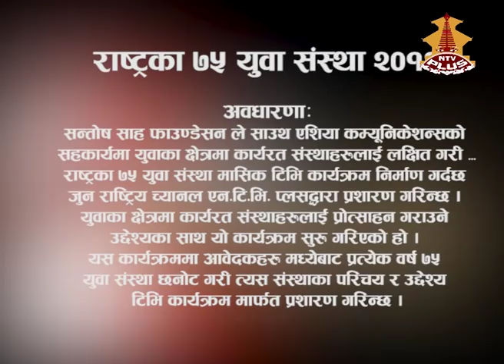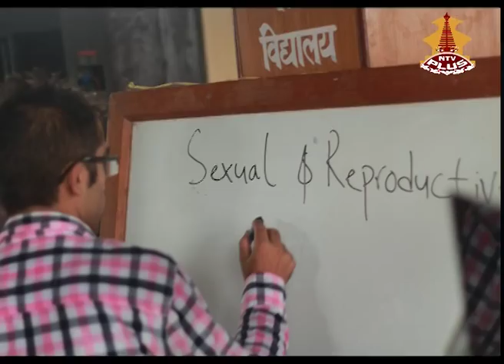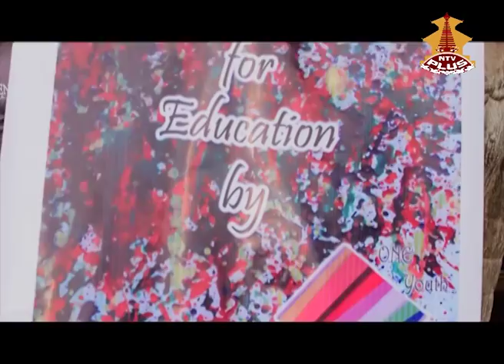One Youth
‘राष्ट्रका ७५ युवा संस्था’ २०१६
'Nepal's Top 75 Youth Organizations' 2016
One Youth, Kathmandu
Aakriti Pandey, Finance Director.